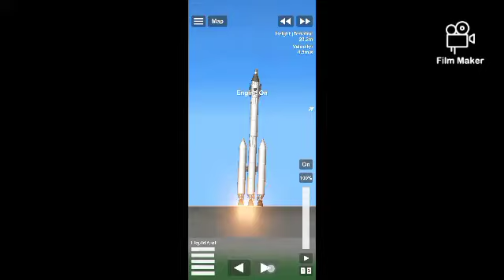crash!! crashed failtolaunch